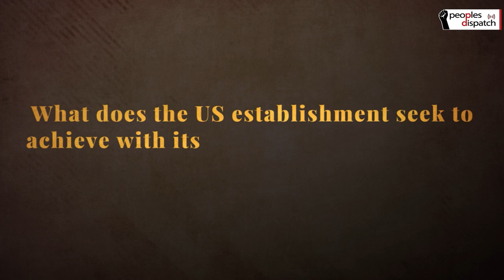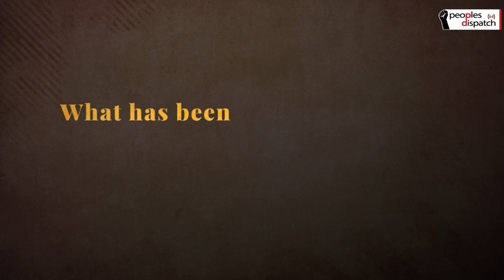US continues provocation game with China over Taiwan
Eugene Puryear of BreakThrough News talks about the recent US measures that have escalated tensions with China over Taiwan. He explains the overall strategic goal of the US establishment,  how public opinion about China has fluctuated in the US, and the state of US-China economic ties considering how interlinked they are.